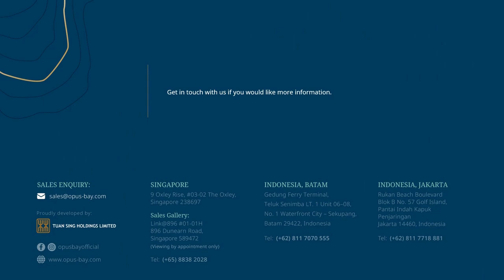Opus Bay [ Construction Progress - Q1 2023 ] Arrival Hall & Marketing Gallery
Exciting news ahead! Our 𝗮𝗿𝗿𝗶𝘃𝗮𝗹 𝗵𝗮𝗹𝗹 and 𝗺𝗮𝗿𝗸𝗲𝘁𝗶𝗻𝗴 𝗴𝗮𝗹𝗹𝗲𝗿𝘆 construction is well underway and we're making fantastic progress.